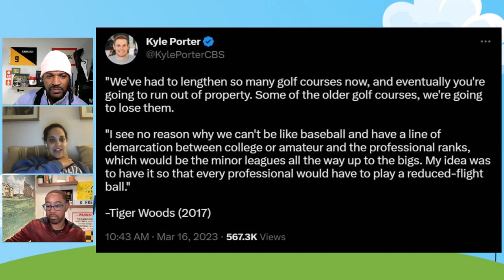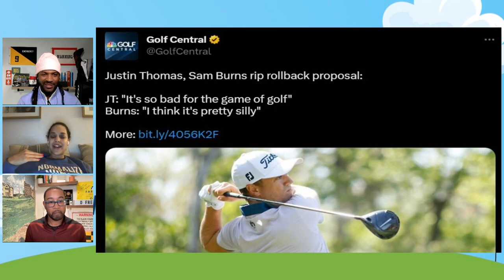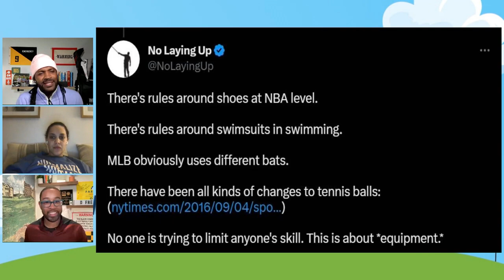Ray Nyabola talks golf community | Beyond the Fairway (Ep. 80 FULL) | Golf Channel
Black British Golfers’ Ray Nyabola joins Beyond The Fairway this week to discuss the golf community and how to grow the game in a lasting way. Doug, Will and Henni discuss the USGA and R&A’s proposal to roll back the golf ball.